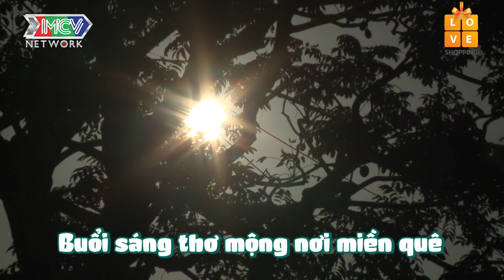LÀM CHA MẸ BẤT ĐẮC DĨ #19 | Con nuôi Hari Won than thở đau khổ vì phải về quê CHĂN HEO 😅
LÀM CHA MẸ BẤT ĐẮC DĨ #19 | Con nuôi Hari Won than thở đau khổ vì phải về quê CHĂN HEO 😅 | 310719

- Minh Khang, 7 tuổi rưỡi - Giáo sư biết tuốt.
- Nghi Hân, 7 tuổi – Chị lớn dịu dàng.
- Oh Seung Hyun, 7 tuổi – Nhà thông thái đến từ Hàn Quốc.
- Văn Khải Huy, 6 tuổi – Soái ca lí lắc.
- Candy Ngọc Hà, 6 tuổi – Thiên thần dân ca.

💡 CÚ PHÁP TÌM NHANH:
lam cha me bat dac di tap 19, lam cha me bat dac di 19, lcmbdd tap 19, lcmbdd 19

📺 GIỚI THIỆU CHƯƠNG TRÌNH:
Hành trình mới "GIA ĐÌNH SIÊU NHỘN" sẽ mang đến cho khán giả xem đài những bất ngờ - hài hước vô cùng mới mẻ. Trong đó, Phát La và Cao Ngân là 2 nghệ sĩ chưa lập gia đình, chưa có con, nhận được lời mời tham gia chương trình. Mỗi người sẽ nhận 2 đứa con từ trên trời rơi xuống và phải chăm sóc chúng trong 2 ngày 1 đêm. 4 đứa con đều là những đứa trẻ đáng yêu. nhưng không kém phần. lém lỉnh.
Chuyến đi 2 ngày 1 đêm sẽ là trải nghiệm vui vẻ hay "kinh hoàng" khi 2 gia đình sẽ được đưa về 1 vùng nông thôn, không 1 xu dính túi, tự túc cuộc sống trong 1 căn nhà có 6 con ngựa. Những nghệ sĩ trẻ sẽ phải loay hay tự chăm con, từ chuyện nhỏ như ăn uống ngủ nghỉ, đến những chuyện lớn hơn. Còn các bé cũng phải tìm cách thích nghi với cuộc sống mới, ba mẹ mới.

🔔 KHUNG GIỜ PHÁT SÓNG: 7H30 Thứ Tư hàng tuần trên kênh youtube MCVMedia